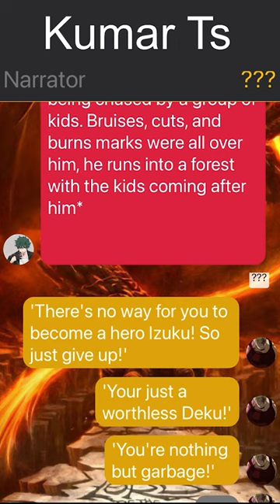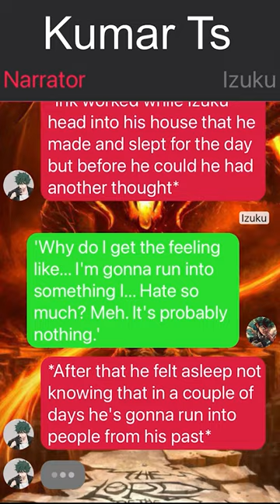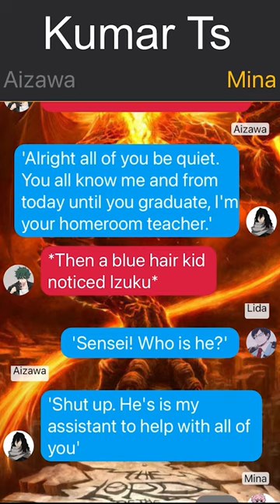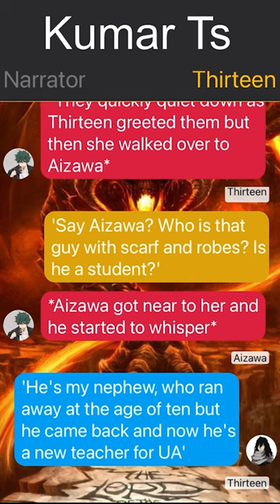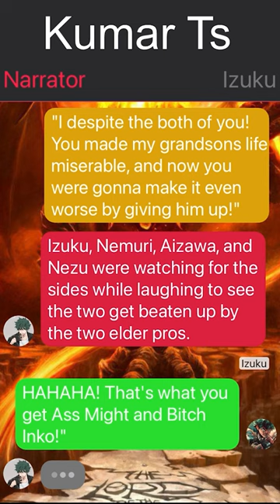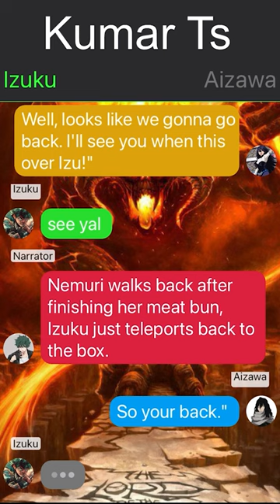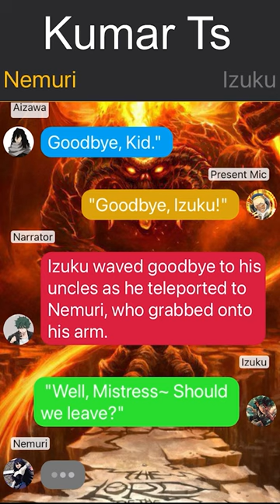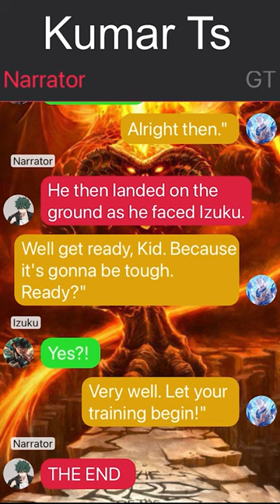Op Quirkless Deku Texting Story//"One-Shot"//Izuku X ???//